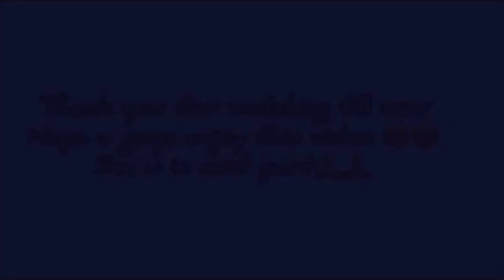KHADI KO SAHARA​⁠( Freestyle Rap Song 🔥❤️)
NEPALI FREESTYLE RAP SONG 🇳🇵❤️🔥KHADI KO SAHARA​⁠

Saili ( Rap Version )Khadi Ko Sahara || Lil Jsan Aka Sanjay